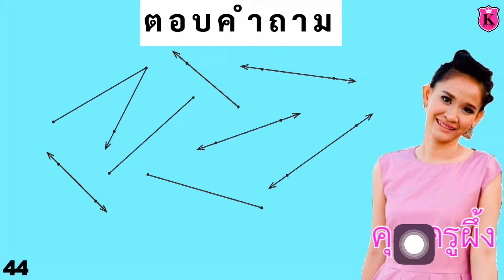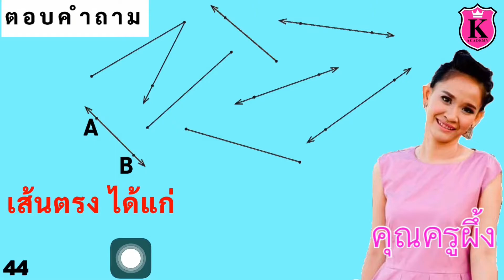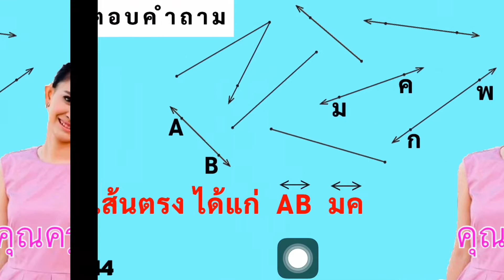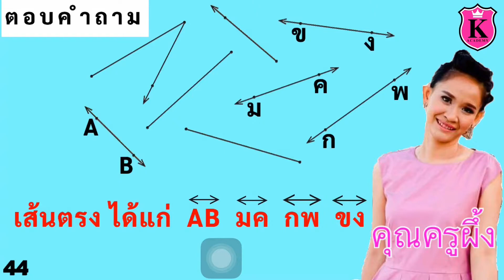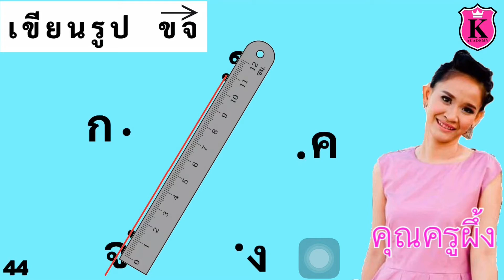คณิตศาสตร์ ป.4 มุม หน้า 44 ตอบคำถาม เขียนรูปตามกำหนด เส้นตรง ส่วนของเส้นตรง รังสี สอนคณิตศาสตร์ M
ดูวีดีโอสุดพิเศษเฉพาะสมาชิกเท่านั้น
เริ่มต้นเดือนละ 35 บาท

มุม

คณิตศาสตร์ ป.4 มุม หน้า 44
เขียนรูปตามกำหนด
เส้นตรง
ส่วนของเส้นตรง
รังสี